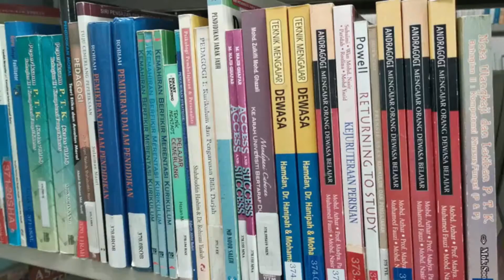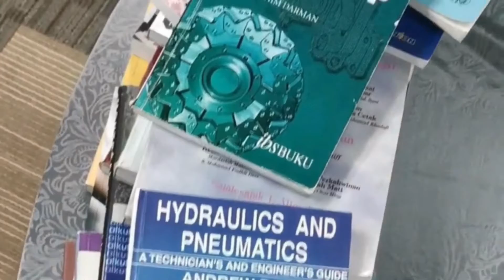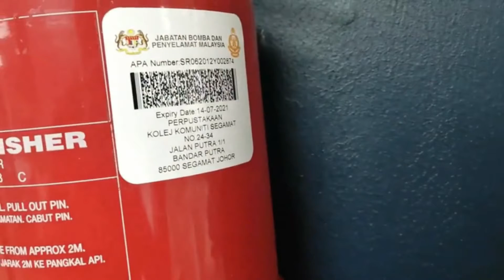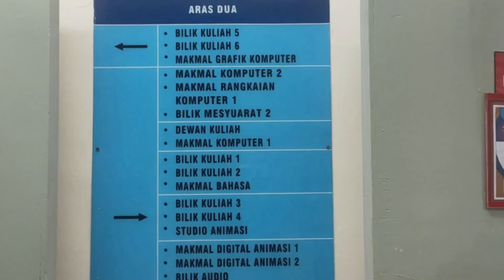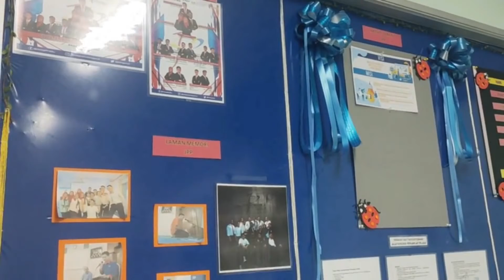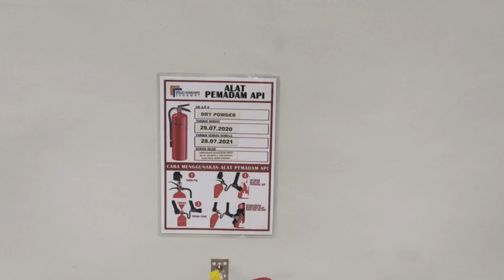Jom lihat kemudahan dan peralatan di Kolej Komuniti Segamat 2021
Nak tahu apa kemudahan yang ada di Kolej Komuniti Segamat, jom lihat video ini!